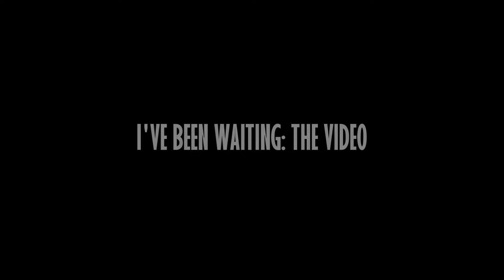I've Been Waiting Video Teaser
Friday September 1st 2017.